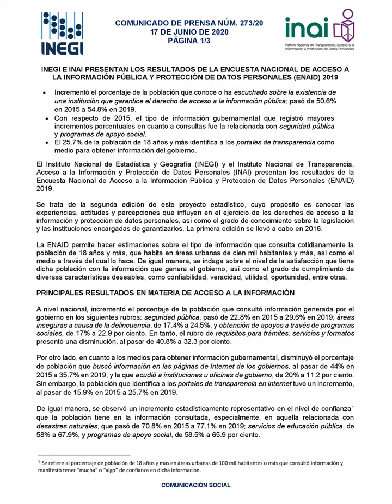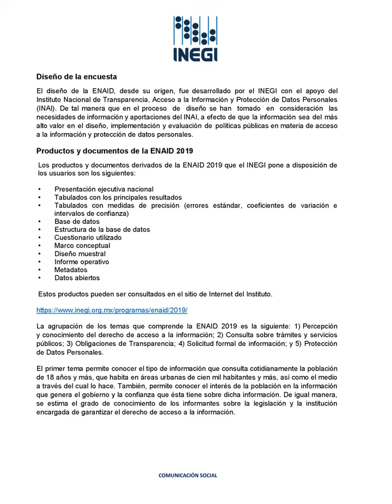Encuesta Nacional de Acceso a la Información Pública y Protección de Datos Personales (ENAID) 2019